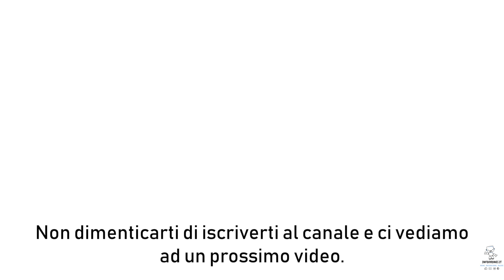MIGLIORI NOTEBOOK APRILE 2020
Macbook 16_
Dell XPS 13_
Asus VivaBook_
Acer Aspire 3_
Asus Vivobook S15_
Surface LapTop 3_

Scopriamo i migliori notebook di Aprile 2020 nella Classifica Top 5

STORE INTERNAZIONALI
Offerte AMAZON_